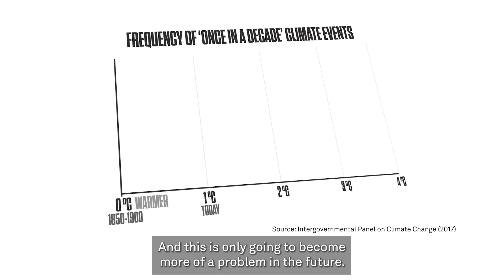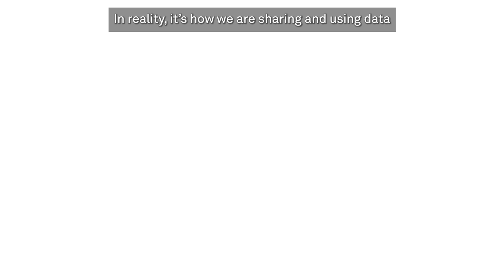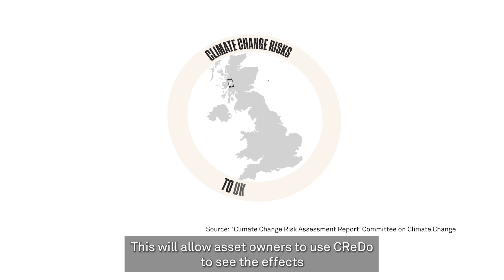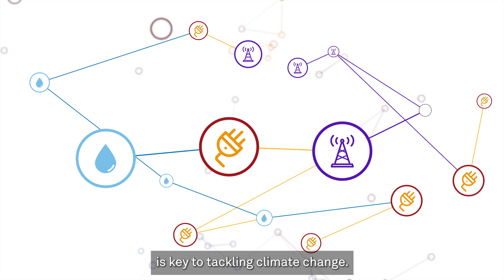CReDo - Increasing climate resilience through cross-sector data sharing in a connected digital twin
The Climate Resilience Demonstrator (CReDo) team and project partners have launched this film to show how a novel approach to cross-sector datasharing in a connected digital twin is key to safeguarding critical infrastructure as we tackle the effects of climate change.

CReDo is combining datasets from Anglian Water, BT and UK Power Networks into one system model to develop a cross-sector picture of impact of extreme weather events. It uses a distributed architecture to share data and insights across sectoral and organisational boundaries, demonstrating how we can safely collaborate on a national network of connected digital twins to create resilient infrastructure.

The UK’s critical national infrastructure is increasingly vulnerable to extreme weather and other effects of climate change, such as sea level rises. Major power outages, landslides onto roads, buckling train lines and flooding of infrastructure sites: these are all realistic scenarios, and can lead to cascading risks affecting other sectors. Different infrastructure sectors are highly interdependent, so the shutdown of one operator may cause knock-on effects for multiple sectors.

“Asset owners really need to know who they are dependent on – it’s crucial both for the integrity of assets but also for the service you give your customers. Understanding the risks in advance and how we can mitigate them is key.” Julia King, Baroness Brown of Cambridge

The new film features Julia King, Baroness Brown of Cambridge and Chair of the Adaptation Committee, along with David Riley, Head of Carbon Neutrality at Anglian Water, Paul O’Brien, Director of AI, Cybersecurity and Operations at BT and Barry Hatton, Director, Asset Management at UK Power Networks.

It shows how infrastructure owners can share information in a safe and secure way, allowing visibility of those aspects that help everyone to understand dependencies and make better decisions.

CReDo has been designed so that it can be extensible to other asset owners, new sectors, wider geographic regions and a range of extreme weather events. The wider benefit is that it improves overall resilience. Barry Hatton, UK Power Networks

The film was premiered at the CReDo showcase event on Tuesday 7 March 2023.